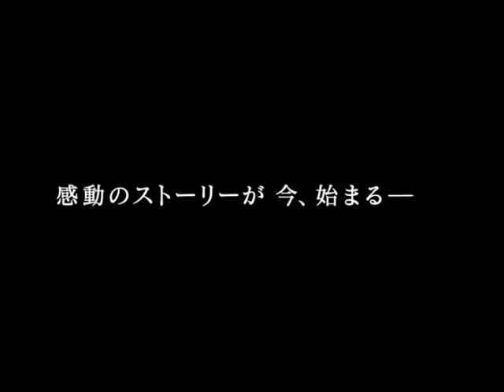Keiko Kitagawa - Dear Friends Trailer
Dear Friends